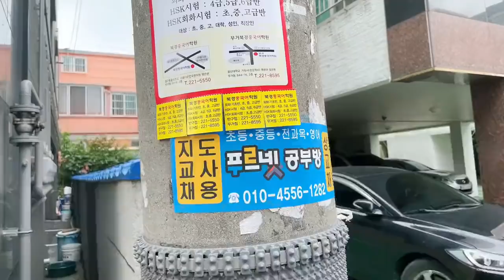韓國老公一個人做4份工作，升職加薪不重要，我和女兒最重要【韓國媳婦大貓】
韓國老公一個人做4份工作，升職加薪不重要，我和女兒最重要
大家好我是嫁到韓國的陝西妹子，分享我們的小家庭。